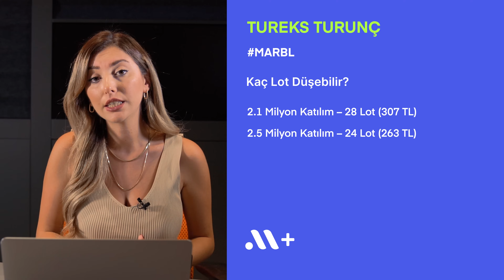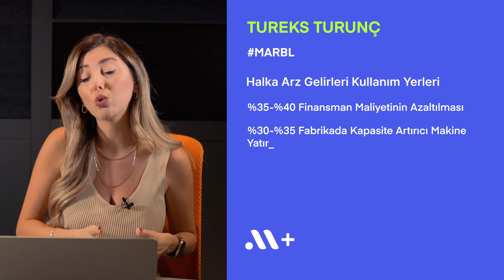Tureks Turunç Halka Arz Detayları | Midas+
Yeni nesil yatırımı MidaslaBirlikte keşfet. 🚀